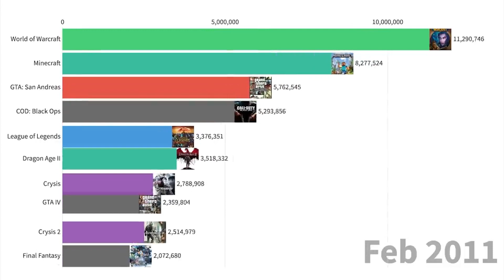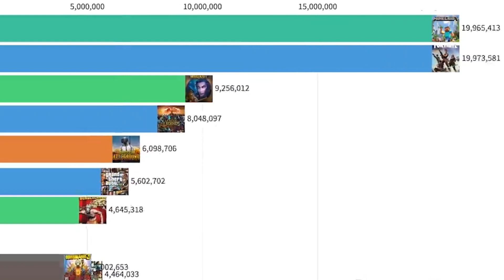TOP 5 NAJLEPSZYCH GIER NA ŚWIECIE!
Hejka!
Dzisiaj dokładnie tak jak wybraliście, czyli TOP 5 gier na świecie!
Pamiętajcie, że to zestawienie powstało na podstawie miesięcznej aktywności użytkowników w styczniu 2021r.
Dawajcie znać jaka jest Wasza TOP 5!!